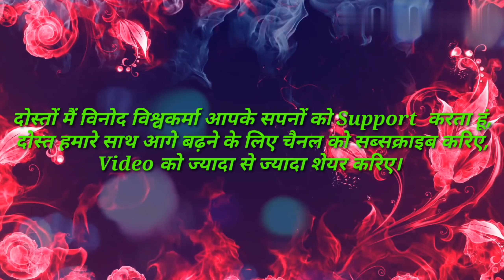भारत के 10 सबसे अमीर व्यक्ति || Bharat ki sabse amir insaan || By VkvMotivation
You're Queries :-

Motivational speech
Motivational speaker
Motivational video
Best Motivation
Best Inspirational video
Best Thoughts
Success Story
How to get success in life
VkvMotivation
Best Life Changing motivational video
Best Life Changing Motivation
Best Motivation Video for success
Best Success ideas